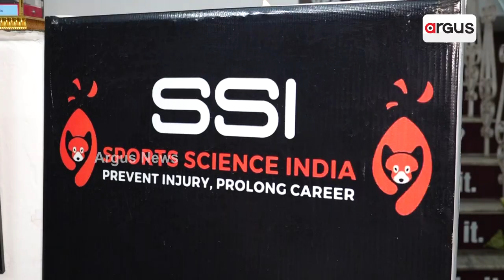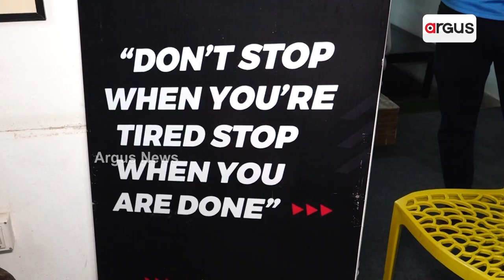କଳିଙ୍ଗ ଷ୍ଟାଡ଼ିୟମ୍‌ରେ ଏସ୍‌ଏସ୍‌ଆଇ ସ୍ପୋଟ୍ସ ସାଇନ୍ସ କନକ୍ଲେଭ ଅନୁଷ୍ଠିତ || SSI Spots Science Conclave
ସ୍ପୋଟ୍ସ ସାଇନ୍ସ ଇଣ୍ଡିଆ ଆନୁକୂଲ୍ୟରେ ଆସନ୍ତା ୧୬ ତାରିଖରେ କଳିଙ୍ଗ ଷ୍ଟାଡ଼ିୟମ୍‌ରେ ଏସ୍‌ଏସ୍‌ଆଇ ସ୍ପୋଟ୍ସ ସାଇନ୍ସ କନକ୍ଲେଭ ଅନୁଷ୍ଠିତ ହେବ ।